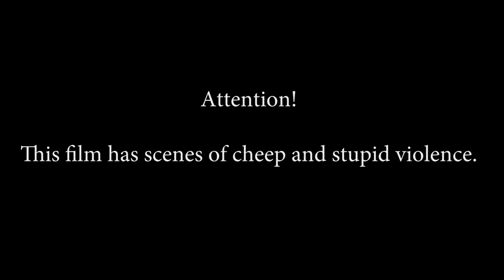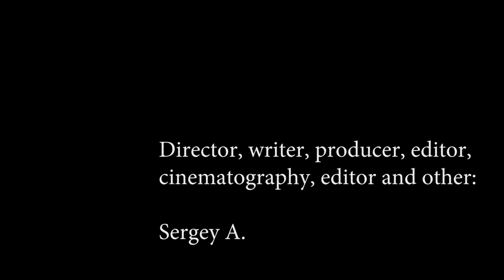Dinner for Satan / Ужин для Сатаны (2019)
Plot: Demon cook the dinner for Satan.

Cast: Sergey A.

Director: Sergey A.

Genre: Horror, thriller, silent movie, surrealism
Country: Russia